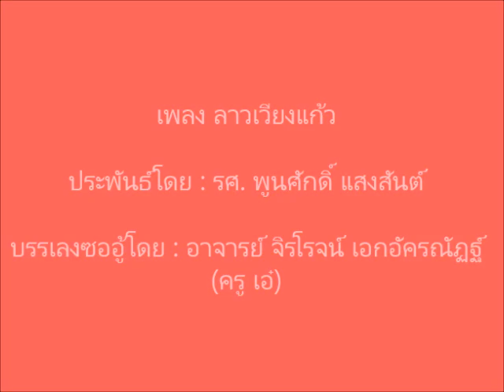เพลงลาวเวียงแก้ว - ซออู้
เพลงลาวเวียงแก้ว